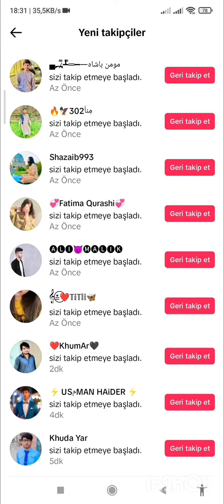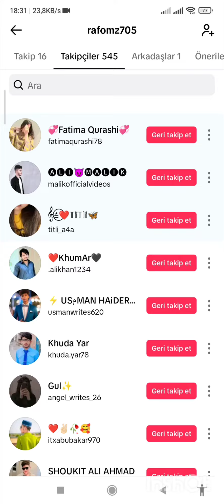Tik tokda sadə yol ilə follow artırmaq 2023-2024 şərhləri unutmayın